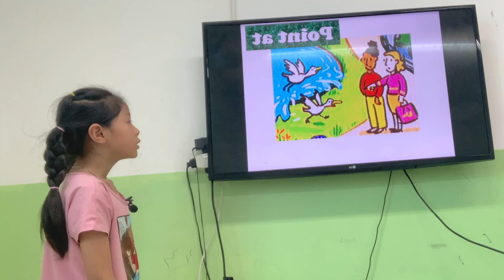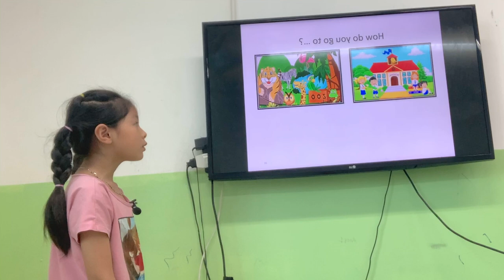K229 - Speaking test (Unit 10,11) - Xuka